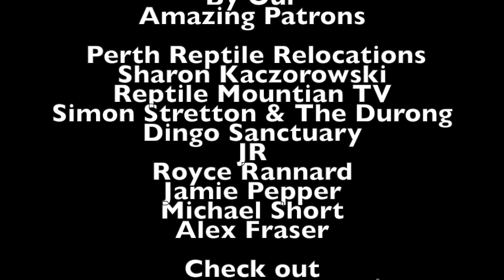The Dunnart Tiny Carnivourous Marsupials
Dunnarts are small carnivorous marsupials native to Australia. Nineteen different species are found in habitats ranging from tropical savanna grasslands to desert sandhills and dense forests of Australia’s southeast and southwest.

They are carnivorous and actively hunt during the night, catching and eating beetles, crickets, spiders, small reptiles, amphibians and even small mammals.

Dunnarts sleep during the day in cup-shaped nests of dried grass and leaves in fallen hollow logs or in clumps of grass, sedges and grasstrees